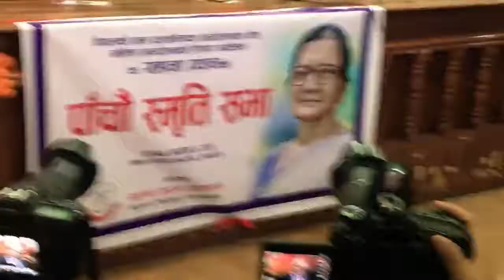Sahana Pradhan साहना प्रधान - Prachanda, Jhalanath Khanal, Ghanashyam Bhusal, Ramkumari Jhakri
Digital Partner :